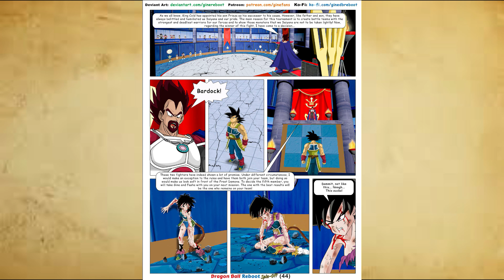DBReboot Spin-Off Comic